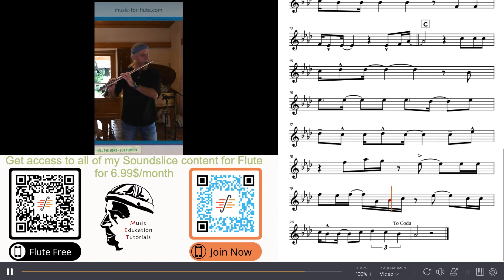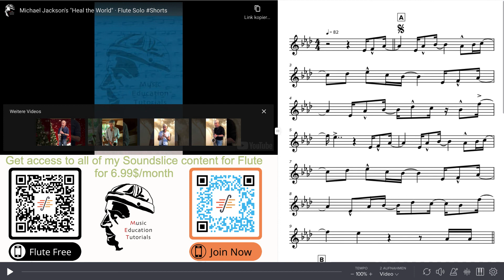Michael Jackson's "Heal the World" Flute Soundslice Trailer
Have Fun!